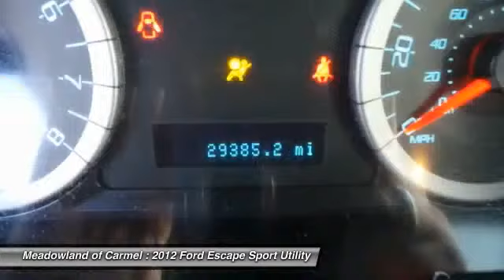2012 Ford Escape Carmel NY K1109S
2012 Ford Escape XLT - $19499

4X4 ** sun roof ** TOW PACKAGE ** roof rack ** CARGO PACKAGE ** am/fm cd radio ** SATELLITE RADIO ** mp3 player ** SYNC VOICE ACTIVATED SYSTEM ** sun & sync package ** CLAEN CARFAX HISTORY AVAILABLE ** oil and filter changed **All used cars bought at Meadowland get a 100 point inspection ** MANUFACTURER'S WARRANTY STILL APPLIES ** BALANCE OF FACTORY WARRANTY ** Extended Service Contract Available.